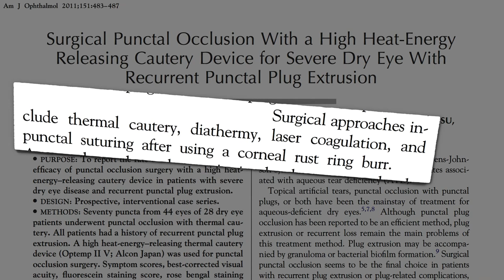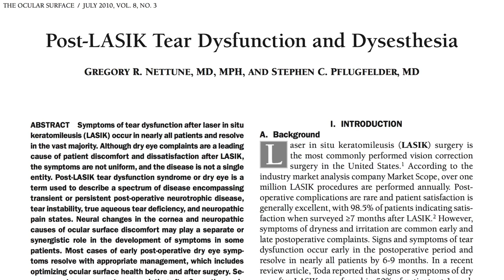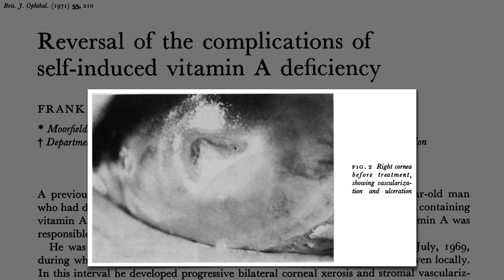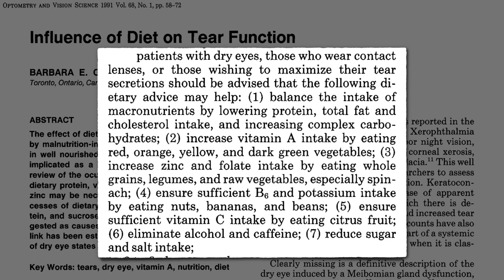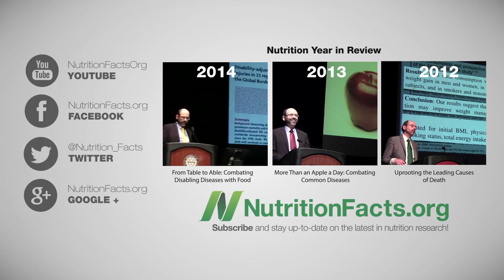Treating Dry Eye Disease with Diet: Just Add Water?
Causes of dry eye disease include LASIK laser eye surgery, but there are dietary approaches to prevention and treatment.

This is part of an extended series on the importance of proper hydration. Past videos include:

Have a question for Dr. Greger about this video? and he'll try to answer it!

Image Credit: Scott Robinson via Flickr.